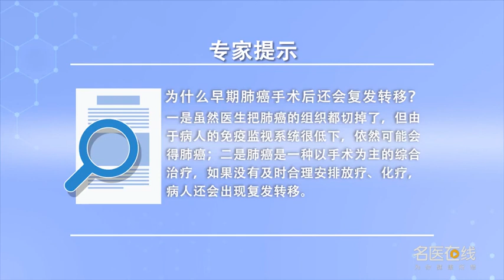为什么早期肺癌手术后还会复发转移 毛宇 呼和浩特市第一医院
早期肺癌手术后还会复发转移的原因分为两种：1、虽然医生把肺癌的组织都切掉了，但对于一些个体不同的人来说，由于患者的免疫监视系统很低下，所以他依然可能会得肺癌。2、虽然手术很成功，但肺癌是一种以手术为主的综合治疗，它的后续治疗是需要跟的上的，包括放疗、化疗，如果没有及时合理安排放疗、化疗，那么很多病人还会出现复发或转移。

Why does early lung cancer recur and metastasize after surgery
There are two reasons for recurrence and metastasis of early lung cancer after operation: 1. Although doctors cut off all lung cancer tissues, But for some individuals who are different, Because the patient's immune surveillance system is low, So he could still have lung cancer. 2. Despite the success of the operation, But lung cancer is a kind of comprehensive treatment based on surgery, Its follow-up treatment needs to be followed, Including radiotherapy, chemotherapy, If there is no timely and reasonable arrangement of radiotherapy and chemotherapy, So many patients will have relapse or metastasis.